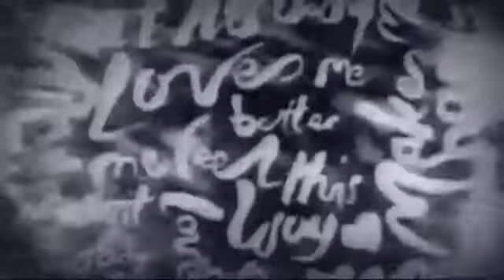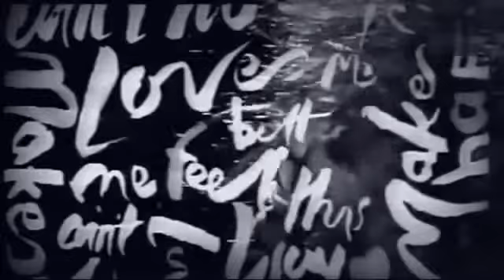Chaka Khan - Ain't Nobody